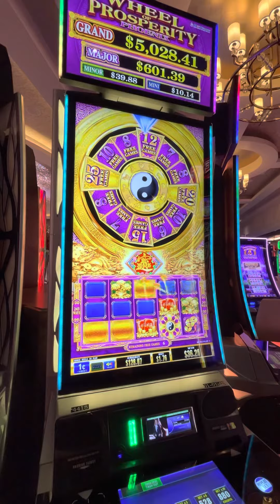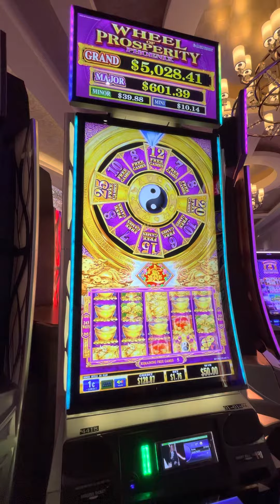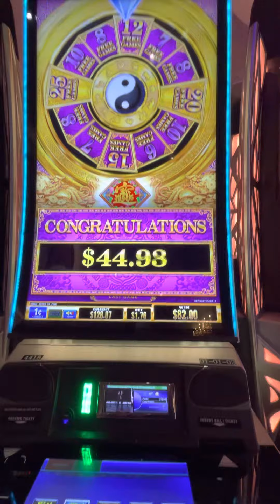Wheel prosperity slot machines bonus